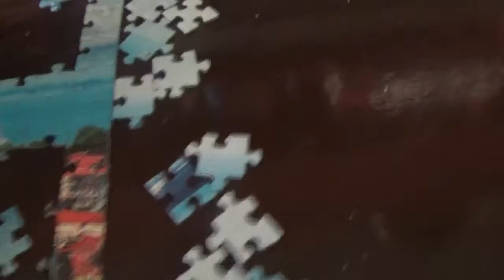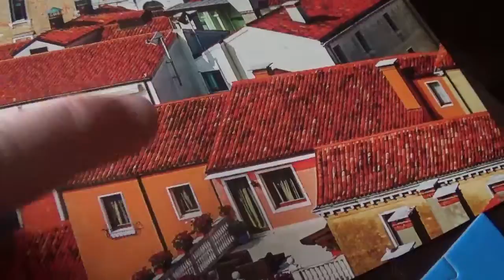4 IN 1 PUZZLE KIRAKÁS 1. kép 5. rész